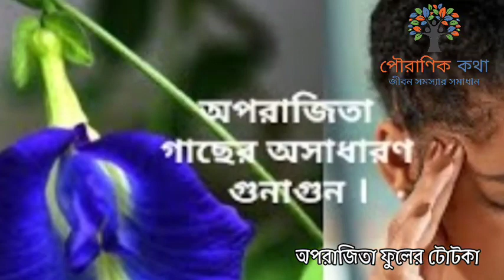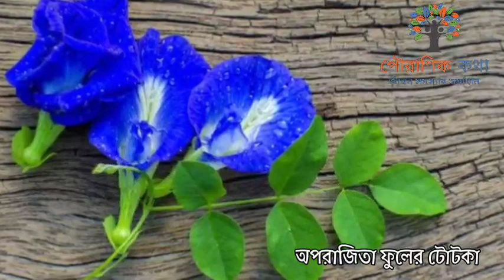অপরাজিতা ফুলের টোটকা বাড়িতে অপরাজিতা ফুল থাকলে করুন Aparajita phool totka